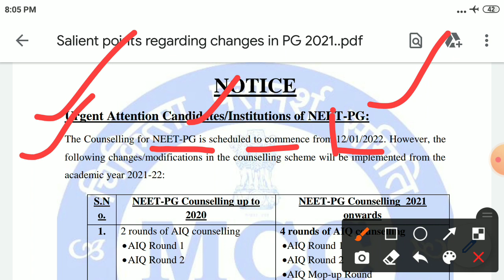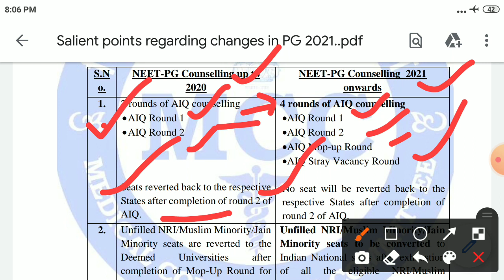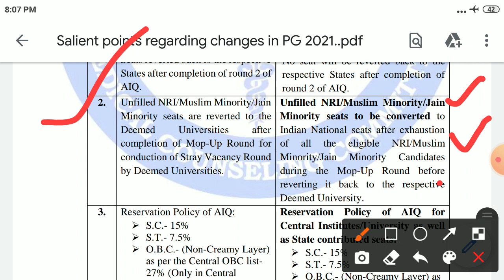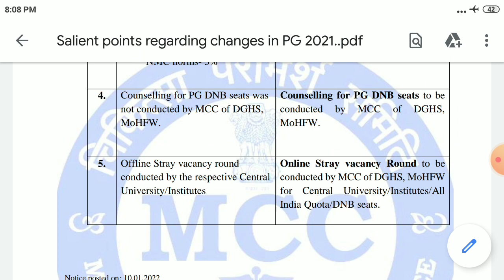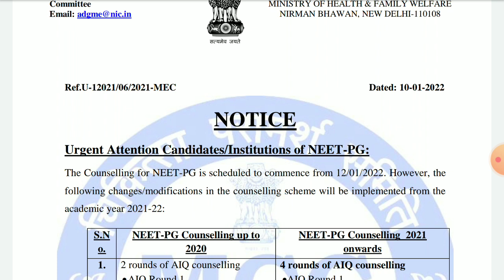big breaking news | neet 2021 official notice released | neet 2021 big news on councelling